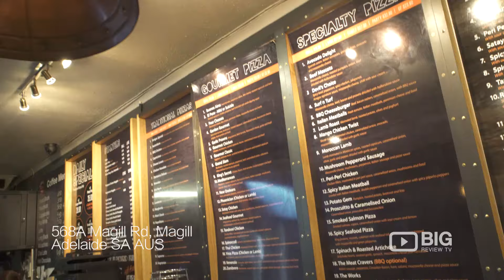Amigo's Pizzeria Restaurant in Adelaide serving Pizza and Pasta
Looking for a delicious Pizza in Adelaide? View the takeaway menu for Amigo's Pizzeria or visit them at 568c Magill Road Magill SA Australia 5072